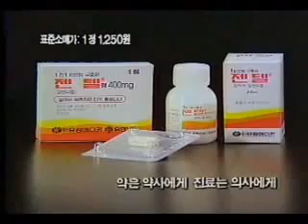젠텔기생충꼼짝마라Animation편 19910220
남자:오괜찮아여NA:기생충꼼짝마라.남NA:유한양행구충제젠텔여NA:회충,요충,12지장충,편충.회충에서편충까지1알로해결했습니다.남NA:구충제젠텔유한양행